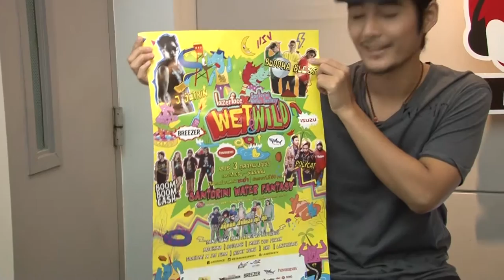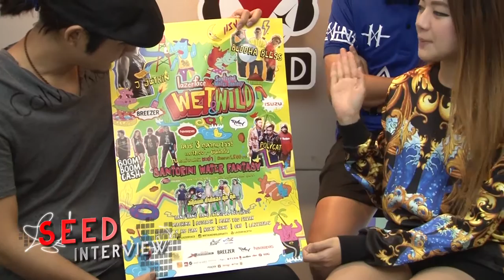INTERVIEW CONCERT WET & WILD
เลเซอร์เฟส และ ซานโตรินี่ วอเตอร์ แฟนตาซี ชวนคุณมาระเบิดความมันส์. กับคอนเสิร์ต WET&WILD (The ultimate pool party series)

ครั้งแรกของประเทศไทย ในเทศกาลดนตรีกลางสายน้ำ
ที่พวกคุณสามารถสนุกสุดเหวี่ยงใน Pool party
ไปกับเสียงเพลงจาก 2 เวทีใหญ่ กับศิลปิน และดีเจระดับแนวหน้าของไทย อาทิ

เจ เจตริน
บุดด้า เบลส
บูมบูม แคช
สปุ๊กนิค ปาปิยอง กุ๊ก กุ๊ก
โพลี แคท
ดีเจฟ้าใส
Roxyjune
Machina
และอีกมากมาย

ในปีแรกกับธีม “ป่าเรืองแสง” พบเห็นความตื่นตาตื่นใจกับสีสันการตกแต่งและกิจกรรมที่ไม่เคยเกิดขึ้นมาก่อนในทุกคอนเสิร์ตในประเทศไทย พร้อมเครื่องเล่นสุดมันส์ทันสมัยสไตล์สวนน้ำซานโตรินี่
วันที่ 3 ตุลาคม 2558 @ สวนน้ำ ซานโตรินี่ วอเตอร์ แฟนตาซี – ชะอำ
เริ่มเวลา 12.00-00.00น.

โปรโมชั่น ยกแกงค์ เปียกสนั่น มันส์กระจาย

ซื้อ 5 จ่าย 4 ในราคา 1,500บาท
พิเศษสุดสำหรับคนอยากเปียก อยากแดนซ์ กันยกแกงค์

ตั้งแต่วันที่ 1 กันยายน เป็นต้นไป
เฉพาะที่จุดจำหน่าย
(*การซื้อบนเวบไซต์ โปรดระบุจำนวน 5 ใบ)